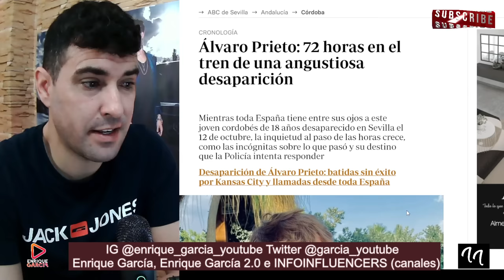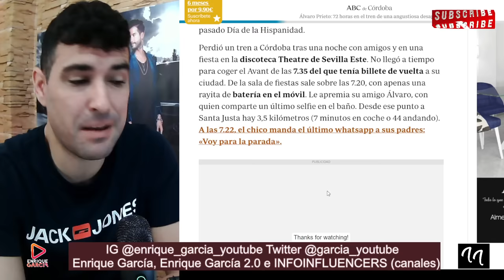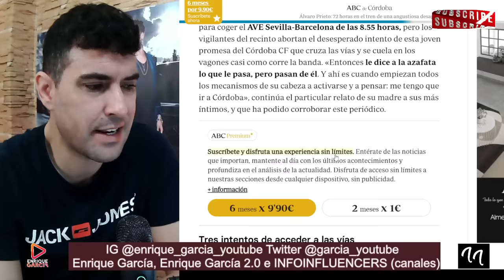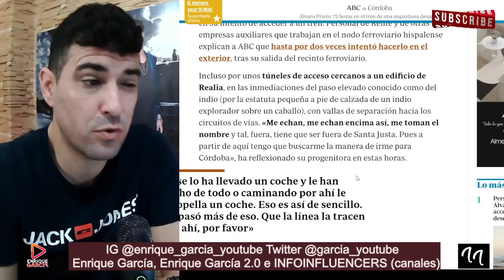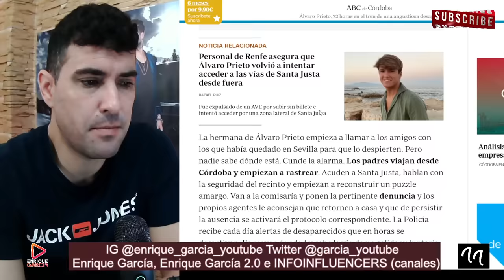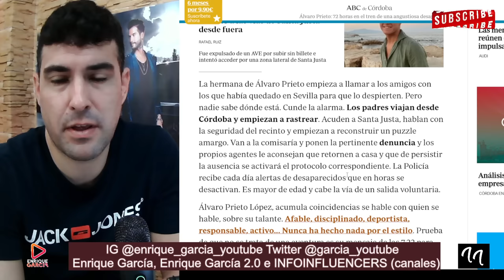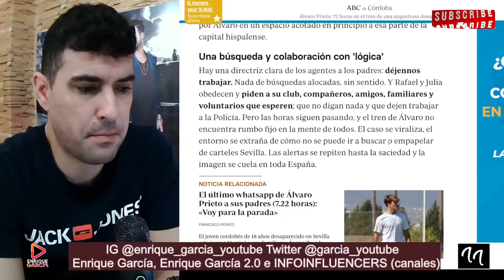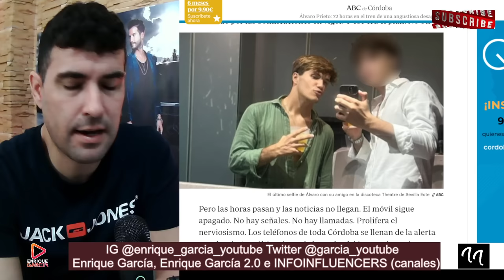FILTRAN la ÚLTIMA FOTO de Álvaro Prieto, para poder localizarlo, tras su DESAPARICIÓN tras 72 horas